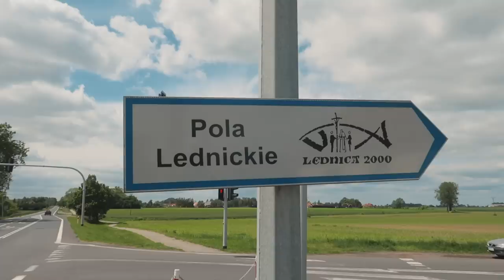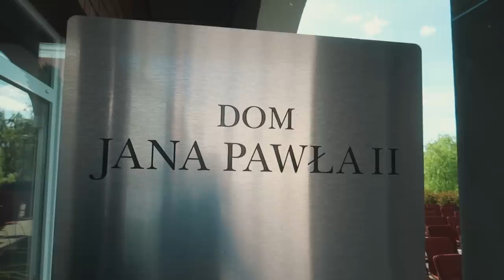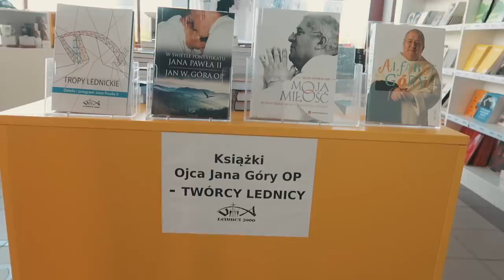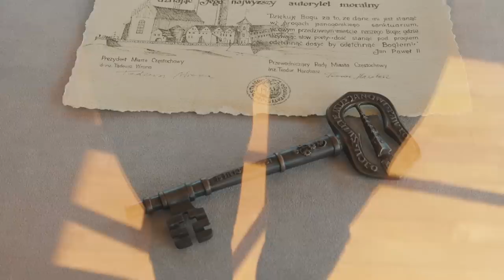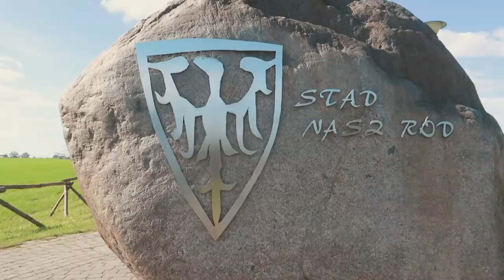LEDNICA 2019 - JAK WYGLĄDAJĄ PRZYGOTOWANIA?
⬇ ⬇ ⬇ KLIKNIJ TUTAJ PO WIĘCEJ ⬇ ⬇ ⬇
Mieliśmy tą przyjemność i zaszczyt uczestniczyć w przygotowaniach do tegorocznego spotkania młodzieży na Polach Lednickich Lednica2000. Spędziliśmy z wolontariuszami przygotowującymi to wydarzenie prawie cały dzień. Poznaliśmy naprawdę super ludzi i przeżyliśmy niezapomniane chwile!
Chcemy z tego miejsca podziękować zwłaszcza Piotrkowi, który nas zaprosił do Lednicy oraz Robertowi, który nas oprowadził i podzielił się historią tego miejsca oraz wszystkim, którzy nas oprowadzali i gościli! Lednicę tworzą WSPANIALI LUDZIE! Za rok postaramy się być na tym pięknym spotkaniu razem z Wami!

📣  Opis odcinka:

🎥 Sprzęt jakim nagrywamy:
Canon G5X